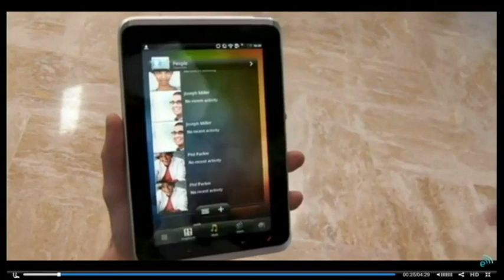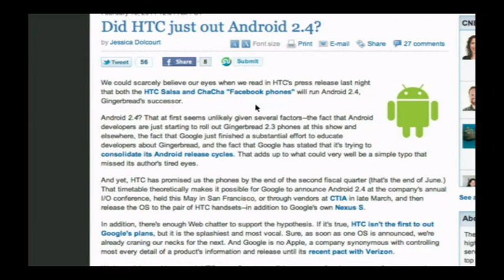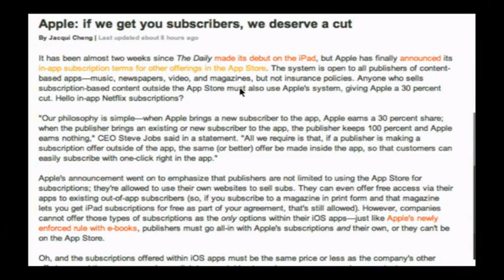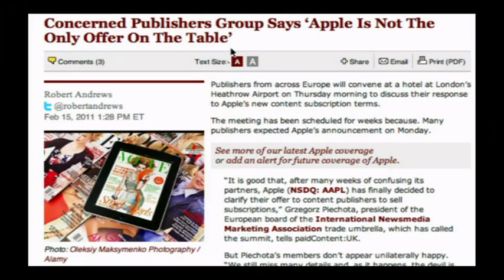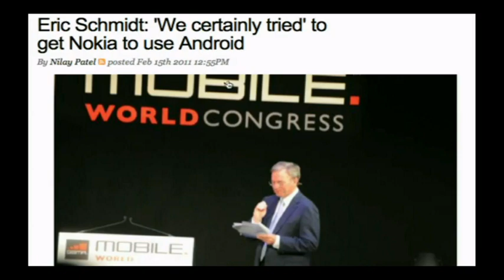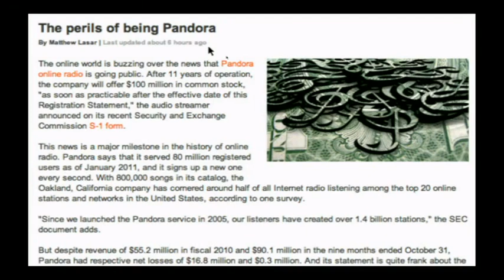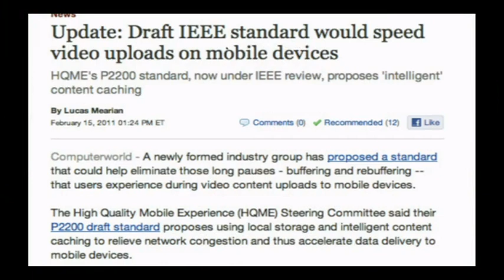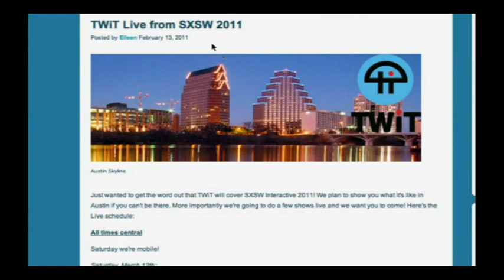Tech News Today 180: Geohot's Got Talent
Hosts:Tom Merritt, Sarah Lane and Jason Howell
Guest: Jim Louderback
A host of new HTC hardware, A glowing blue Facebook button, Geohot kicks the jams, and more.
Running time: 48:51